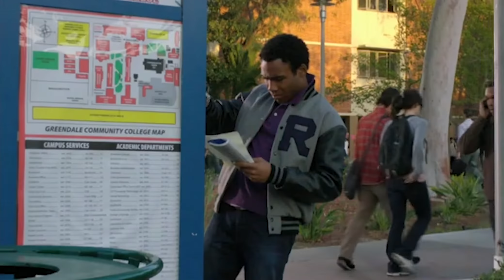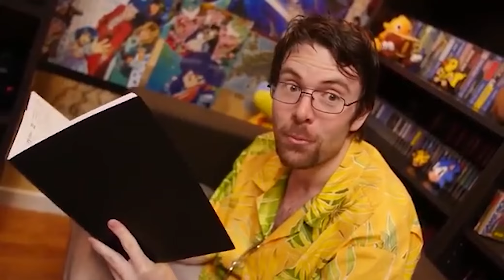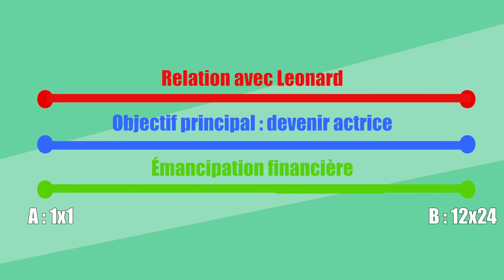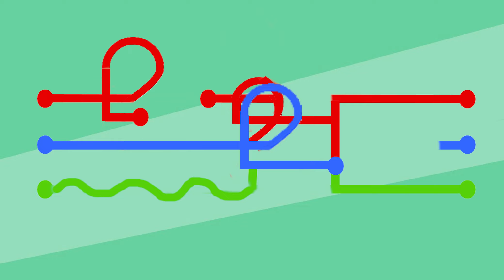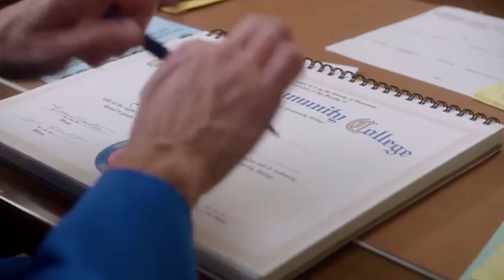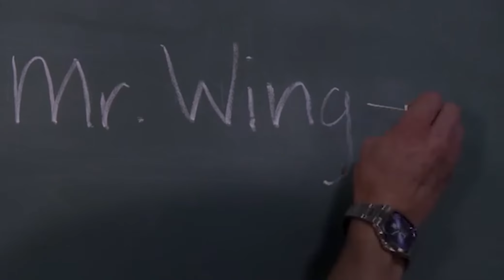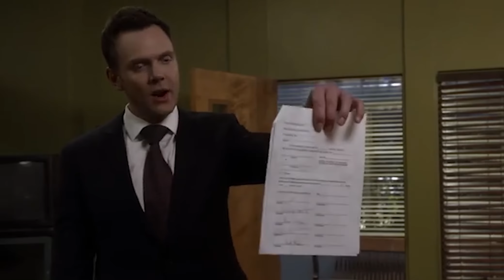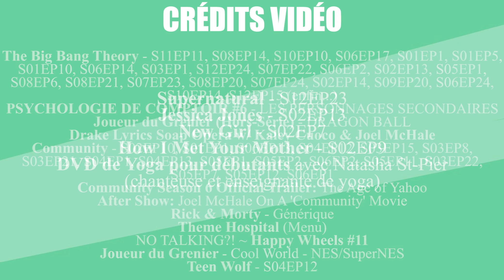PSYCHOLOGIE DE COMPTOIR - PENNY & JEFF WINGER (MINI #3)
N'êtes-vous jamais déçu lorsque votre personnage favori n'atteint pas ses objectifs ? Moi, oui.

On en discute dans les commentaires ?

Psychologie de comptoir est une réflexion personnelle sur la psychologie de personnages. Elle n'a pas un but pédagogique et ne reflète pas un avis objectif sur le sujet. N'hésitez pas à donner votre point de vue dans les commentaires.